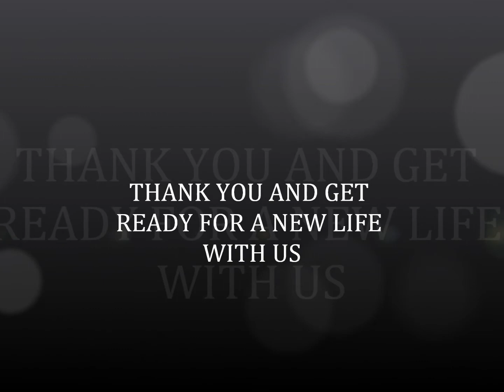SUMMER OF 2012 FRENCH BULLDOGS PUPPIES FOR SALE MOVIE FROM HAPPY KENNELS.NET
French bulldogs are great with children and apartment living. If you are interested in owning a french bulldog puppy, you can go to my and see, while learning a lot about french bulldogs. Its free! Try it. I do hand deliver my pups if necessary for the cost of the flight. Although I name them, its only for me to have something to call them. Once purchased, you can legally decide their name.